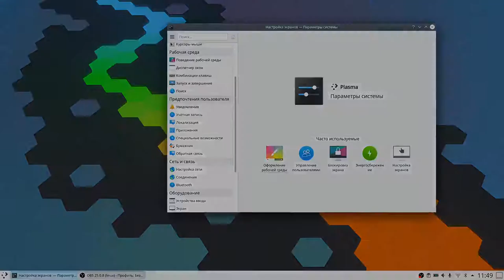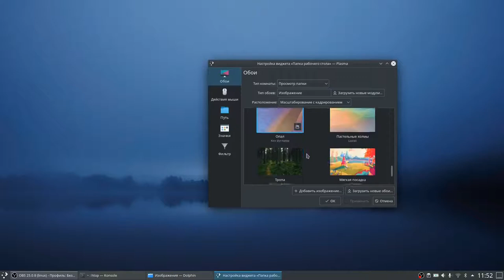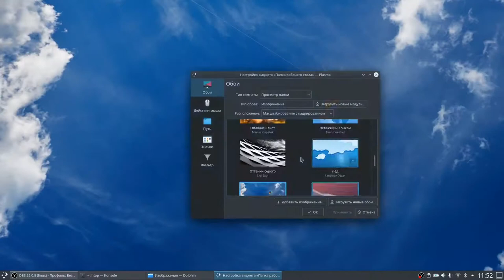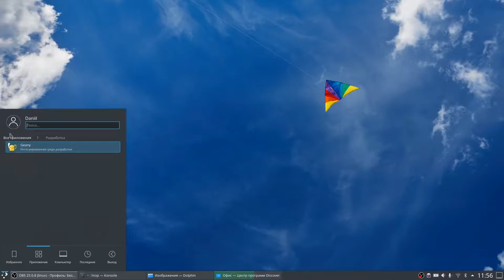Kde neon 5.19 похож на windows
Устанавливается просто как линукс минт. Рекомендую программу для создания загрузочного диска взять с оф сайта Если брать с их сайта, то антивирус ругается.
Немного статистики:

запуск 700 мб

браузер 1.06

видео в hd 1.54

superkart 1.57

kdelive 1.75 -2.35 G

Советую отключить эффекты на слабом ПК.

Мало предустановленных программ.

Но есть удобный маркет приложений.

Новое ядро 5.4.0-42 от ubuntu

вес iso 1.6 гб тест онлайн neon

О канале:
Обзор ОС.